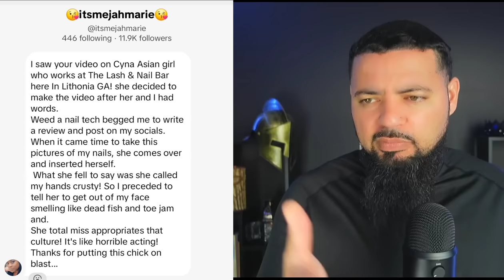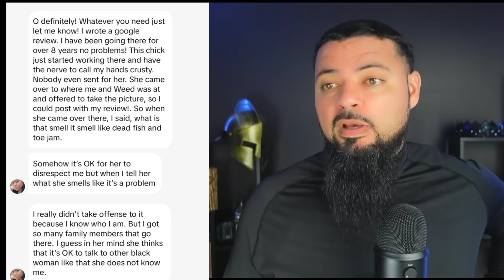Ghetto Asian Atlanta Nail Tech DESTROYS Youtuber With Mommy Issues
00:00 Introduction
04:28 My Response
06:25 The Receipts